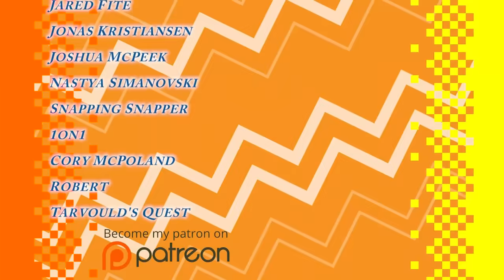Octopath Traveler Full Review! - The Game Collection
Octopath Traveler is the game many RPG fans have been waiting for years to enjoy, and now that I've finally finished my own playthrough, I can tell you exactly why that is!

Welcome back to The Game Collection!  I am SuperDerek, and this is Octopath Traveler!
For those of you out of the loop, Octopath Traveler is a turn-based RPG developed by Square Enix's Business Division 6 & Acquire, and was published by Nintendo for the Nintendo Switch in July of 2018. The game was directed by Keisuke Miyauchi, designed by Kota Osaki, and composed by Yasunori Nishiki, a relatively unknown group of developers. The game was produced by Tomoya Asano and Masashi Takahashi, both notable for their work on the Bravely series. Upon release, the game sold so well in Japan that it actually sold out, prompting an apology from Square Enix... twice. During the development the producers and developers were actually put into a new division all of their own, becoming Business Division 11. But let's get back to the game.
In Octopath Traveler, as the name would imply there are 8 paths within the game. Each of these paths, or stories, is comprised of four chapters, and features their own protagonist. At the beginning of the game you choose one of these eight heroes and upon completing their first chapter the world opens up for you to explore as you please. Along the way you can visit the remaining 7 characters, and upon assisting with their first chapters you recruit them to assist you on your journey. The order in which you recruit these characters is up to the player, and recruiting them is entirely optional. It should be noted that each of these paths within the game are self-contained, at least on the surface. Because of the freedom to play the game as you desire, the stories were written to overlap very little, though certain connections can be inferred after completing several chapters. But because these stories are siloed, not all of their stories were created equally, though the attempt was admirable.
The story of Primrose Azelhart in particular was the standout of the game. Hers is a story of revenge which doesn't take long to go to some pretty dark places. Of the conflicts among all of the other stories, hers was the one that felt the most real, the one that felt like it was pushing boundaries that a big-budget Final Fantasy title wouldn't dare to push.
Another standout character for me was that of Alfyn Greengrass, a traveling Apothecary who's just out in the world to do as much good as he can. And while the story does have some dark points here or there, moments of self-doubt and reflection, overall it is a light-hearted tale about meeting and helping people because that's just the kind of guy he is!
The result of this storytelling method is that the game feels sort of like a collection of short-stories that explore telling an adventure from different angles, and the result is a wholly unique and enjoyable experience.
The storytelling within Octopath Traveler has some slight drawbacks though. It would have been really nice to see more time and care put into the recruitment stages of Octopath, where characters meet up and join the party. As things are now, when characters meet, you are given a brief glimpse of what that character is up to, and then you are asked if you want to join them. When you choose to join them, there's no real interaction to speak of, their chapter simply starts, and you tag along for the ride. It isn't until later chapters when you'll start to see characters interact with one another during optional cut-scenes. These scenes typically trigger in taverns or after key events when you have certain combinations of party members in your group of four, and pressing the + (Plus) button allows the interactions to play out. It is within these scenes that characters interact with one another, learn about each other, and offer advice to one another. These don't affect the stories of the game or the direction they go, you don't make choices within them, but by observing them you can start to get a better feel for the characters themselves. And in my time with each of the characters, none seemed particularly grating.
The least enjoyable story arc for me probably belonged to H’aanit, the hunter. And that has nothing to do with her as a character, and her story was in fact pretty great. But her strange Olde English dialog was difficult to read aloud, and her voice actress deserves a medal for her efforts. But that dialect is limited only to H’annit who speaks rarely, and her master who only makes brief appearances, so it’s forgivable. And you know when I have to dig that far to pull up a negative about a story arc, the rest of the story has gotta be pretty darned good!